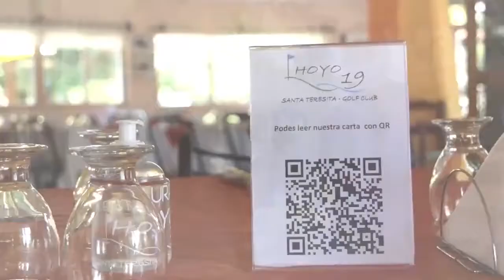Restaurante Hoyo 19, tradición en pastas en Santa Teresita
Ubicado dentro de las instalaciones del Golf Club Santa Teresita ofrece una amplia carta gastronómica con variedad de pastas totalmente caseras, elaboradas con productos de primera calidad y acompañadas por las más ricas salsas.